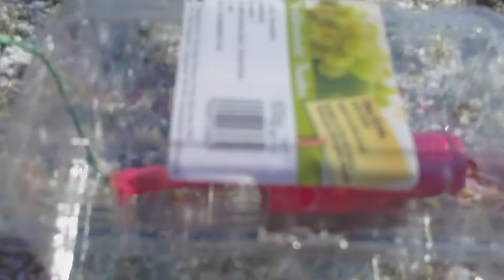RESTEBÖLLER in 11 Möglichkeiten verballern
2017 Golden Forest Inc. & Co.

11 Optionen, um Überschuss von Silvester zu verballern! HIER SIND'S NUR PYROCRACKER!!! Nix Polenböller.